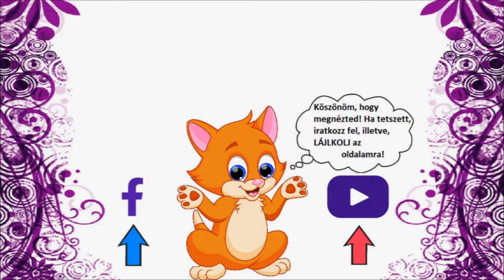Cicus Vlog - 5. évad 20. rész - Balaton, avagy gyere le velük Zamárdiba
A VILLON TRIÓ együttes KISS BARNA legversesebb zenekara, melynek műsora Francois Villon kocsmaballadáira, Weöres Sándor és Petőfi Sándor megzenésített verseire épül, s Kiss Barna saját dalaival egészül ki.
A Villon trió tábor ezúttal is visszatért a megszokott tábor helyszínre Zamárdiba, ám koncerthelyszín Balatonszárszón tartják a megújúlt Party fészek Pubon.